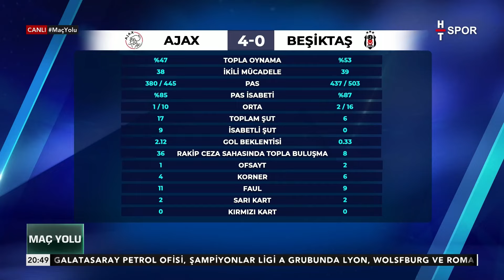Gürcan Bigiç: Sıfır İsabetli Şut Açıklanabilecek Bir Şey Değil - Maç Yolu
Gürcan Bilgiç, Beşiktaş-Ajax maçını değerlendiriyor - GÜRCAN BİLGİÇ: IMMOBILE BU MAÇTA YEDEK OLAMAZ
(Maç Yolu 27 Eylül 2024)